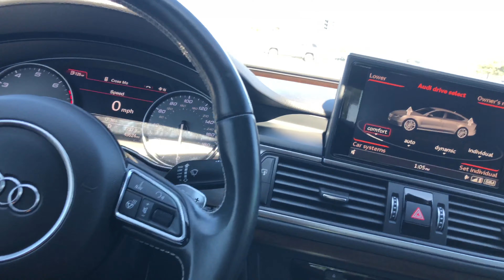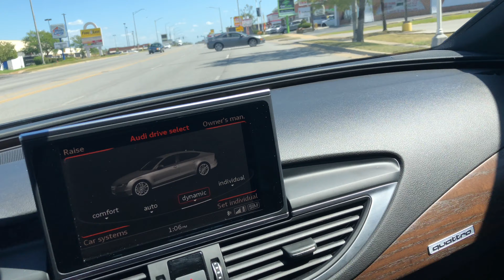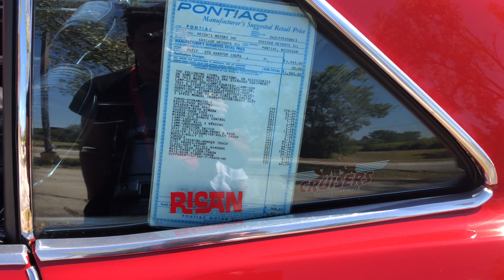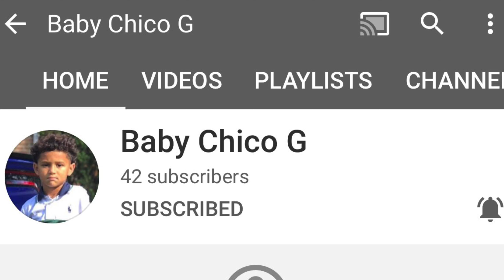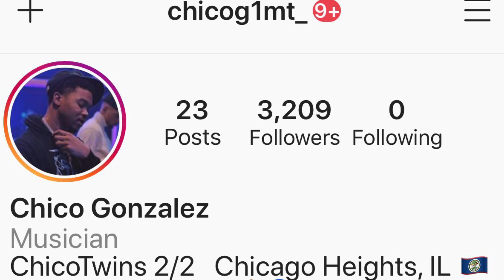Baby Chico G Goes To His First Car Meet! We Seen a Hellcat, Corvette, and A Bunch Of Classics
@ChicoGonzalez1MT (MAIN CHANNEL)

Chicago Car Meet Gets SHOT UP! Hellcats, Corvettes, BMW I8, Audi S7, Camaro, YouTubers & More